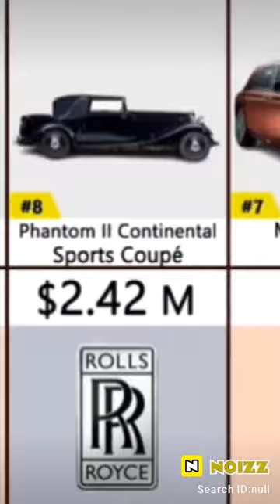Rolls-Royce all cars price#short